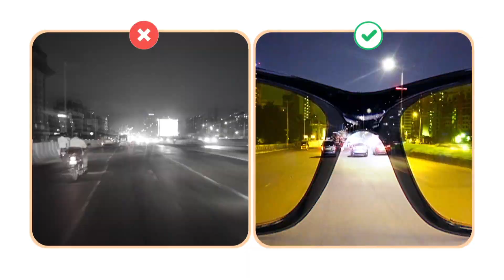Day & Night HD Wrap Around Sunglasses B1G1 WA2 (CODE 12354)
Highlights:
HD Day-night vision anti glare yellow lens glasses
Reduces glare
Enhance contrast & clarity
Made from high grade polycarbonate
Shatterproof lens
Scratch resistant coating
Dust protection

Features:
Type: Day-night vision anti glare yellow lens sunglasses
Frame Material: Plastic
Frame Size: Medium
Lenses: Poly carbonate (Shatterproof)
Coating: Scratch resistant coating
Optical Structure: Frame
Frame Style: Full Rim
Polarized: No
Gender: Unisex

Package Contents:
2 x Day & Night HD Wrap Around Sunglasses